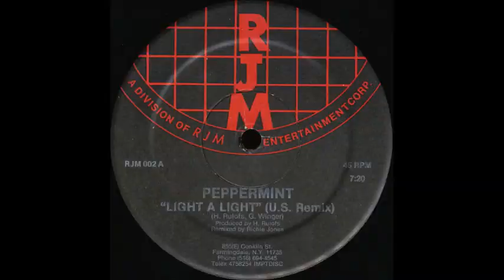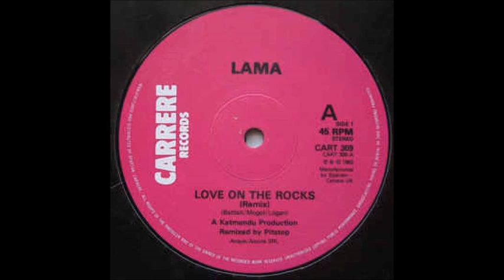Gay Club Classics Mix 2 by EuroNick61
My second mix of some gay club classics
Tracks are Love On The Rocks - Lama 1983 / Dancing In My Sleep - Secret Ties 1986 / Crazy For You - Vanessa 1988 / Light A Light - Peppermint 1986 / Love Is The Drug - Roni Griffiths 1981 / I Cry For You - Shy Rose 1987 / Time After Time - Paul Parker 1986 / Applause - Angie Gold 1986